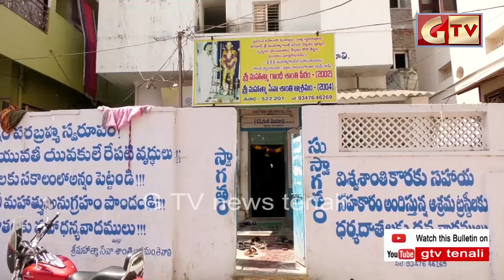TENALI GTV NEWS 01/03/2018